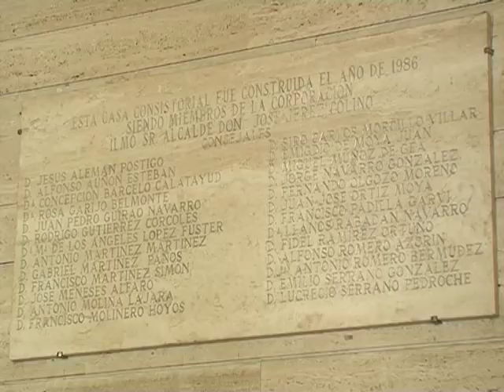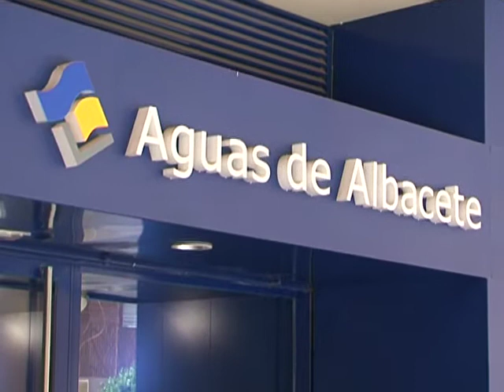El patriarca del Clan de los Martínez suma 30 años de poder